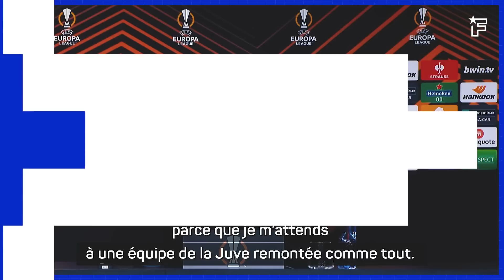Le PSG a CONTACTÉ José Mourinho | JT Foot Mercato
Au programme de ce JT Foot Mercato : Chelsea n’en a pas terminé avec ses recrutements XXL, Christophe Galtier a tapé du poing sur la table en conférence de presse alors que José Mourinho pourrait le remplacer sur le banc du PSG.

00:00 Teaser
00:32 La colère de Galtier
01:02 Mourinho à Paris
01:24 La question du jour
01:45 Chelsea met encore le feu
03:08 Le rêve Nantais
03:40 L'image du jour